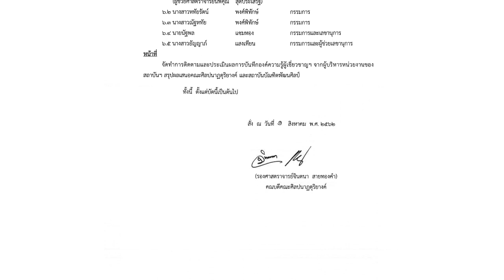องค์ความรู้ อาจารย์ประคอง ชลานุภาพ : เพลงตับต้นเพลงฉิ่ง 3 ชั้น เพลงสุรินทราหู 3 ชั้น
เพลงตับต้นเพลงฉิ่ง 3 ชั้น
เพลงสุรินทราหู 3 ชั้น

โครงการบันทึกองค์ความรู้ผู้เชี่ยวชาญด้านนาฏดุริยางคศิลป์ไทย คณะศิลปนาฏดุริยางค์ สถาบันบัณฑิตพัฒนศิลป์ พ.ศ. ๒๕๖๒